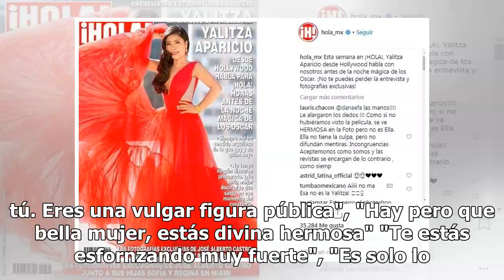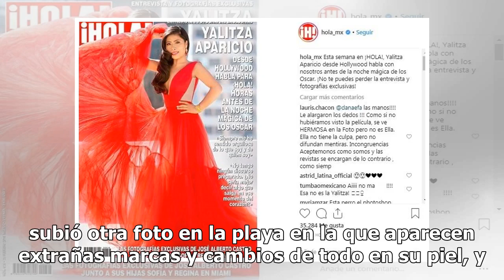La llaman mentirosa; la foto de Yanet García que delataría 'implantes' de glúteos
Yanet García se niega a 'salir' de los titulares y los comentarios en redes sociales, por lo que subió videos y fotos que fueron desde la intimidad de darse una ducha hasta lo que dicen, fue "un error", pues su trasero aparece con extrañas marcas.  El video en la ducha La sensual presentadora le dio...